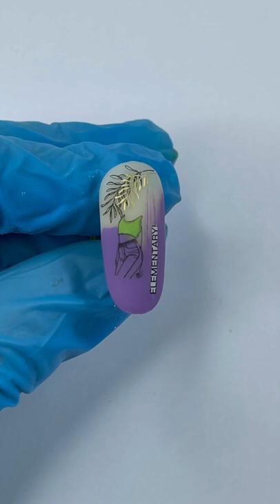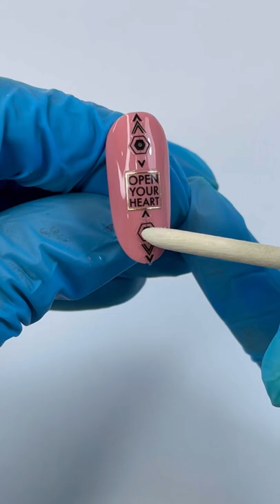Мастер класс быстрый дизайн ногтей от Тагуи